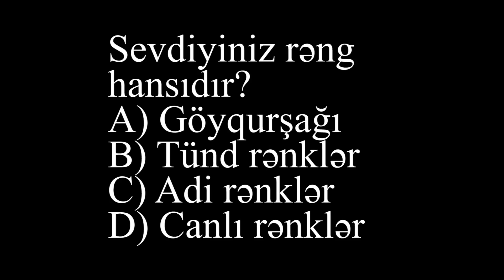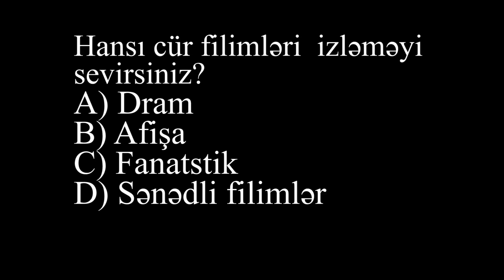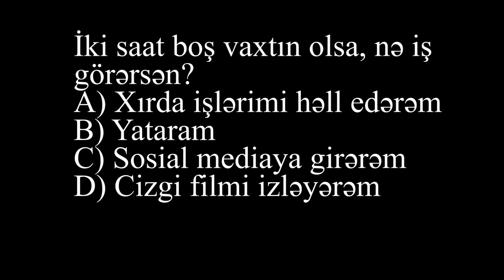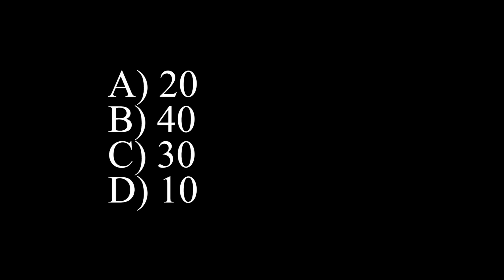Beyin yaşınız neçədir? - Öyrənin - TEST